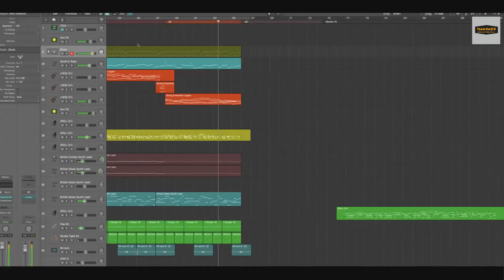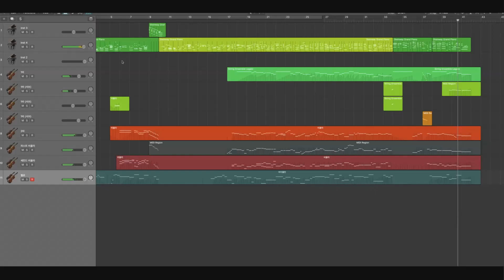나는 우리 선생님처럼 음악+미디 찍는다. [강신의팀]ㅣ 2023 상반기 학예회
나는 우리 선생님처럼 미디 찍는다. [강신의팀]ㅣ 2023 상반기 학예회

강팀장의 두번째 팀 미디 레슨생 2명 친구들의 작품을 보여드립니다 :)

미디 레슨은 보통 로직을 어떻게 쓰는지를 배우기 보다는, 로직을 통하여 음악을 만드는 방법을 배우고, 음악의 이론을 배우는 수업 입니다.
한 곡을 만드는게, 정말 어려운 일 인데.. 두 학생 모두 너무 멋진 프로젝트를 만들어서, 학예회를 통하여 자랑을 한번 해 봅니다 !

0:00 L-HE 학생 (나를 지으신 주님 Band Ver)
2:08 K-SG 학생 (부르신 곳에서 Piano + String)

(행사/소식을 알려드립니다)

· 편곡 악보는 팀 홈페이지 Lead Sheet 카테고리 에서 무료로 제공 됩니다.
· 스코어(파트) 악보는 악보통에 문의 부탁 드립니다. (제휴 사이트)
· 홈페이지에 올라오지 않은 악보는 편곡 되지 않은 일반 악보 입니다.

[Lesson/개인레슨]
멤버별 개인레슨은 홈페이지에 개인레슨 카테고리를 참고 해주세요.

[문의 및 Contact]
카카오 플러스 친구 : teamshiek
Instar DM @ teamshiek_official